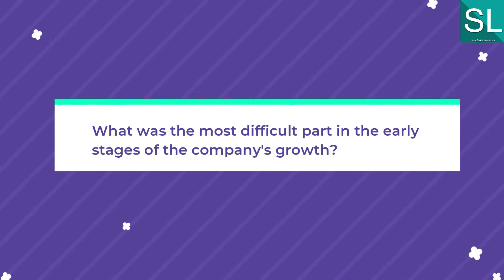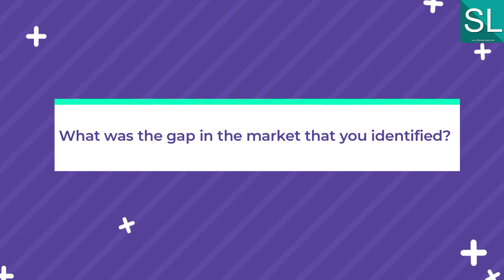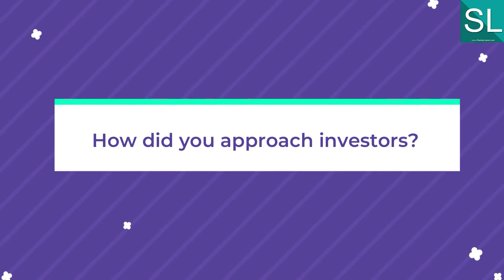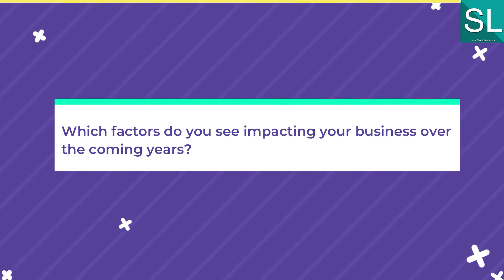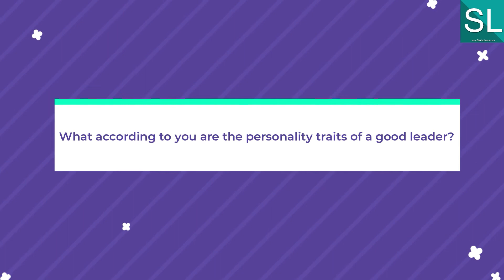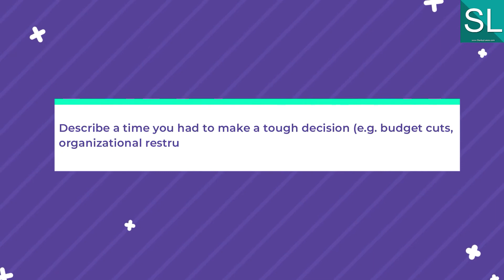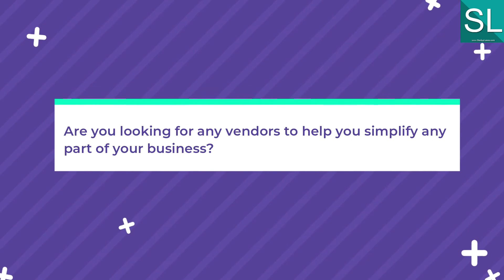An Eco-friendly platform for every day kitchen needs - Interview of Atul Garg CEO of Oddy Uniwraps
Oddy Uniwraps

Oddy Uniwraps is an upcoming FMCG brand in India that aims to provide healthy, hygienic and eco-friendly solutions for every day kitchen needs. Their two flagship products Uniwraps food wrapping paper and Ecobake baking & cooking paper are rapidly becoming kitchen essentials for several Indian households.

Atul Garg

Atul Garg is the CEO of Oddy Uniwraps and the chief mind behind the brand’s conception. As a second-generation businessman he brings top business skills to the table and under his leadership and vision, the brand has seen exponential growth. He is passionate about creating world-class products that solve crucial problems at an affordable cost.

Hosted by - Tanvi more
Edited by - Shivam prajapati